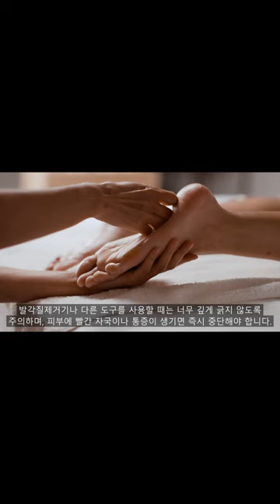발바닥굳은살제거 방법